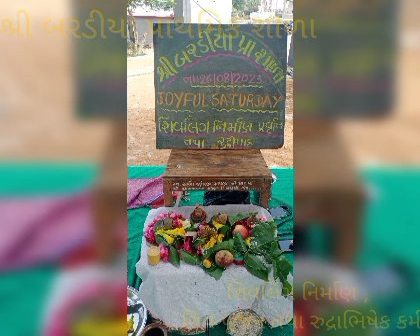શિવલિંગ નિર્માણ, શિવલિંગ પુજન, રુદ્રાભિષેક કર્મ